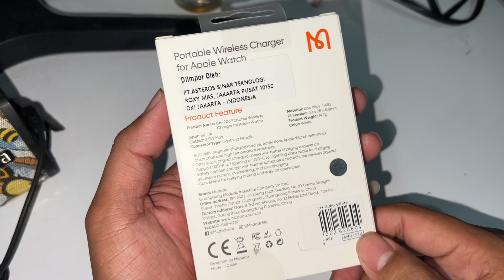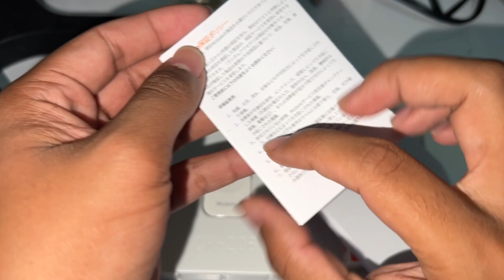MCDODO CH 2060 - Charger Dock Apple Watch